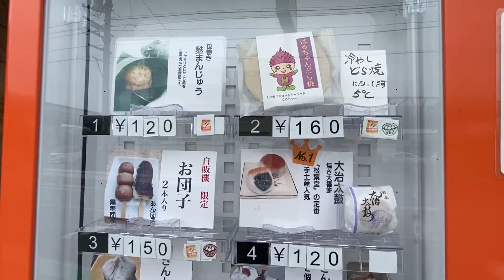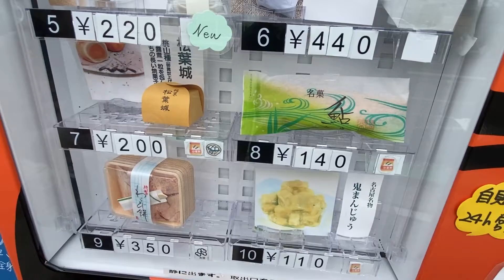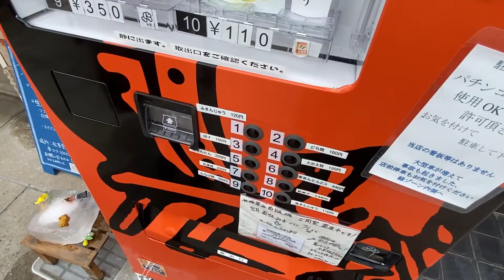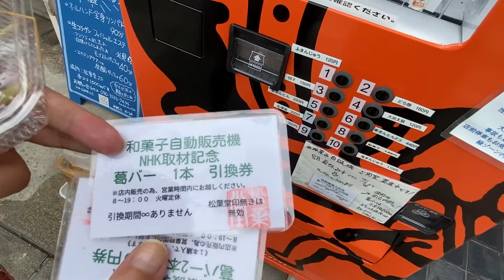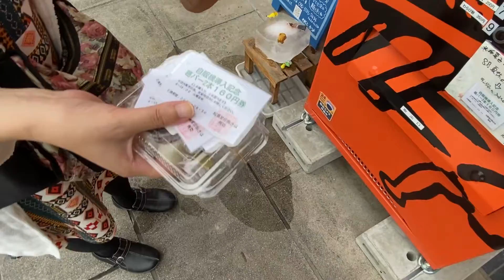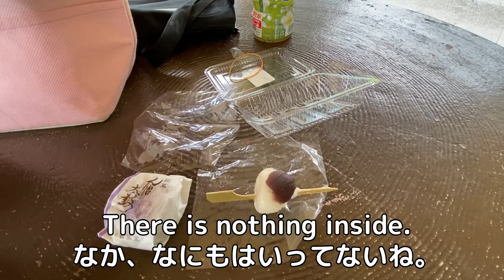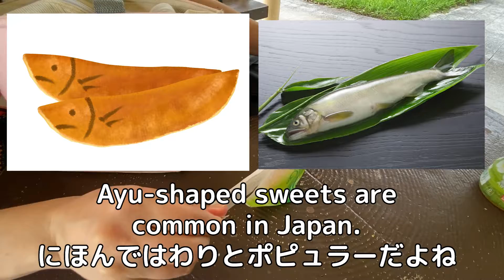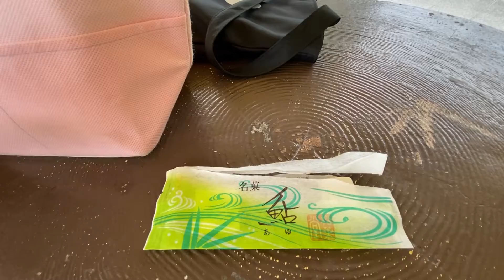和菓子の自販機: Vend that sell Japanese sweets ＆ Unmelted ice pop（Doces japoneses）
Hi I'm Ken from Japan.

I've been studying English so I'll introduce various Japanese things in English.

But I'm sorry there are any grammatical error.